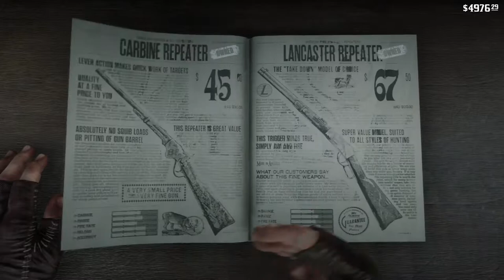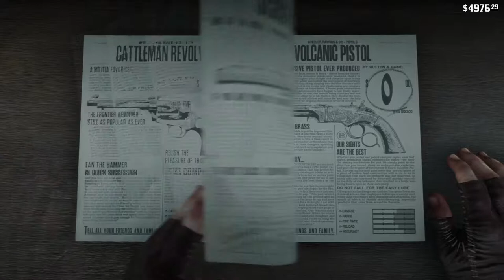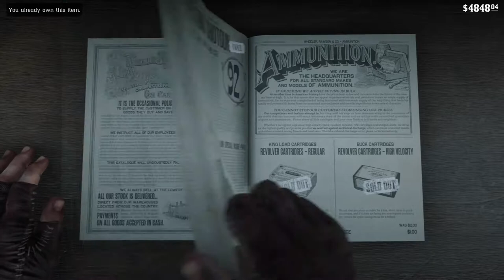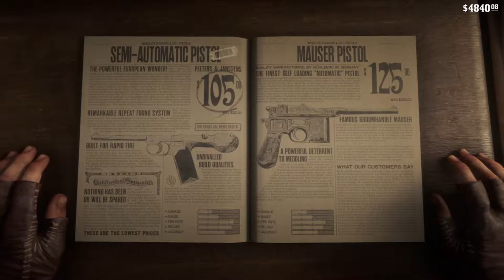Red Dead Redemption 2 PS4 Pro Walkthrough Part 46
Lets Play on PS4 Pro.